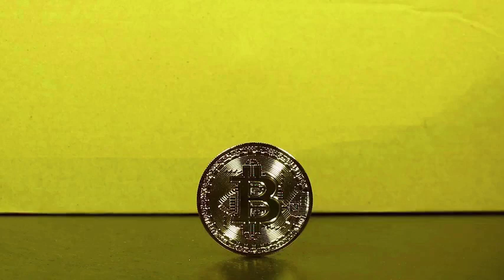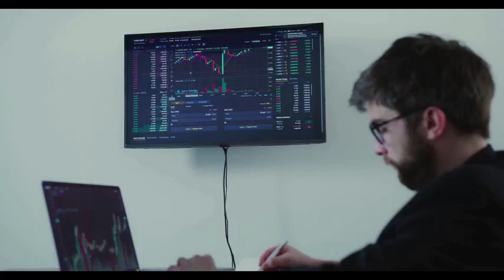ELON MUSK : CGPT WILL +2400% AFTER HIS TWEET ON TWITTER?? - ChainGPT PRICE PREDICTION 2024 - 2030